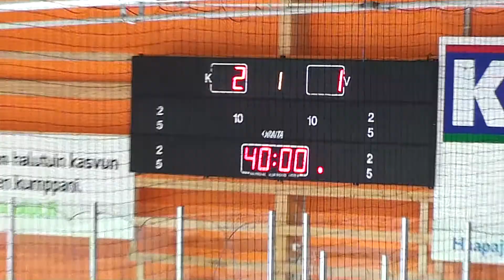Huippuvireessä-FINAALI Blackhorse VS Nakamura